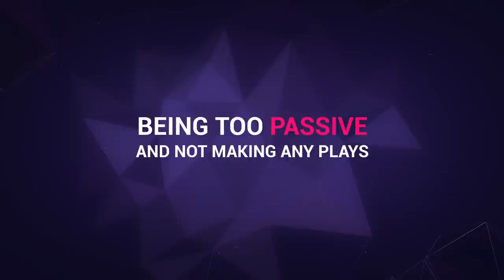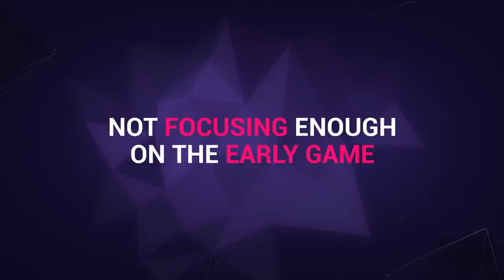10 BIGGEST MISTAKES that will stop you from climbing to Diamond (or higher)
Here are 10 of the biggest reasons why you AREN'T climbing as fast as you want to!

► You can read more about our list here on our blog!

Voice: Virakayu